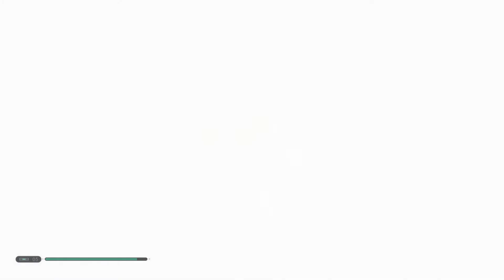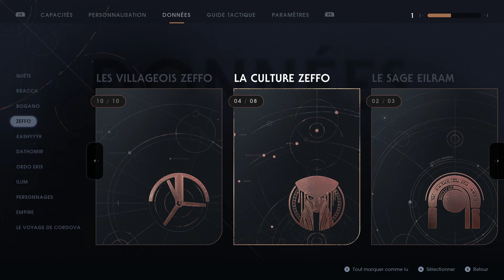Exploration sur Zeffo ! Let's Play Episode 14 - Star Wars : Jedi Fallen Order Partie 1/2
Aujourd'hui suite du Let's Play sur Star Wars : Jedi Fallen Order, j'espère qu'il vous plaira, sur ce L.B.^^